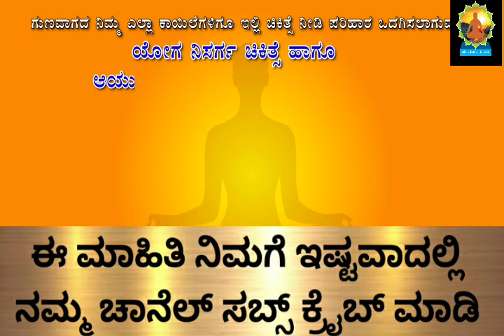ಜೇನು ಸರಿಯಾಗಿ ಬಳಸಿದರೆ ಔಷಧಿ ಇಲ್ಲದಿದ್ದರೆ ವಿಷ#amazing health benefits of honey#how to use it#vaidyasri#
Sri ganga yoga vaidyasri channabasavanna#health benefits of honey#health tips in Kannada#